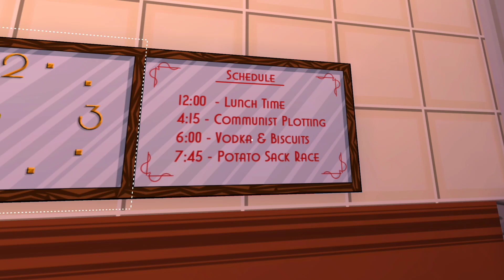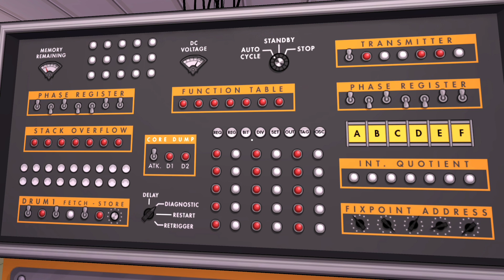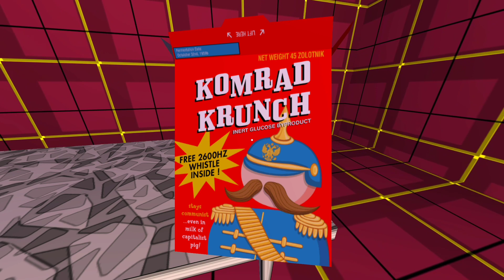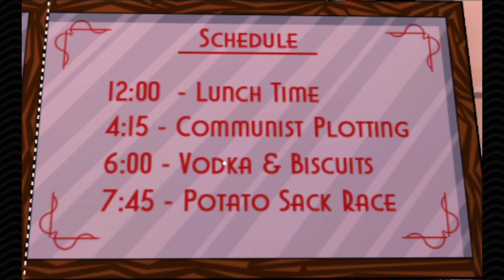Wizard Slime Plays - JAZZPUNK - Ep. 2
.в одной руке молот, в другой серп. Давай работать.✊⚒️